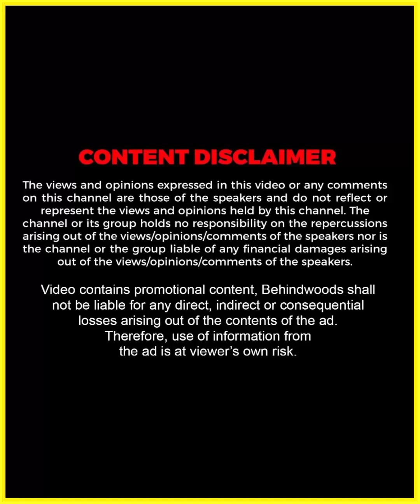Lottery അടിച്ചാൽ ആദ്യം എന്ത് ചെയ്യണം , 12 കോടി Bumper അടിച്ച ചേട്ടന് പിന്നീട് സംഭവിച്ചത്😳